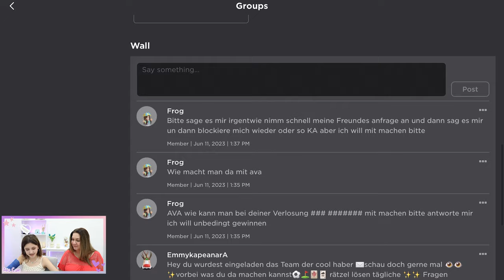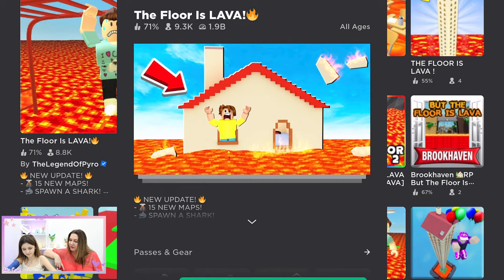DER BODEN IST LAVA in ROBLOX 🔥 Alles Ava Gaming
Willkommen zurück auf meinem Kanal Alles Ava Gaming! Wir spielen heute der Boden ist Lava in Roblox!
Hier findest du meine Bücher * (Werbung)

(Werbung)

(Werbung)